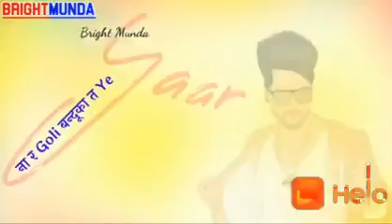6 June 2019